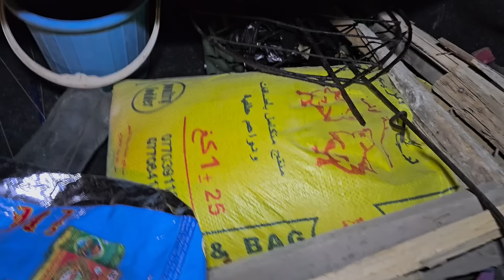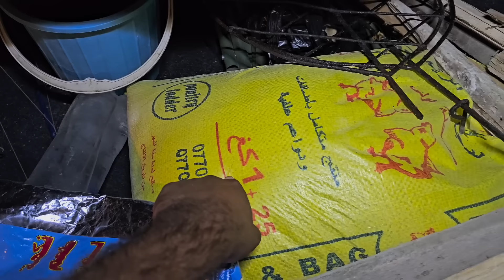تخييم في الاهوار 🫡 عودة فرات_الصياد للمزرعه